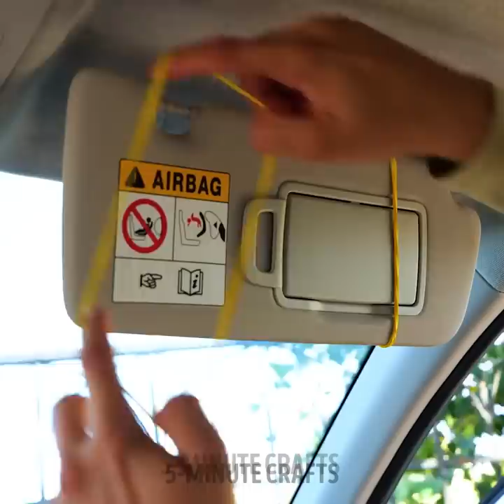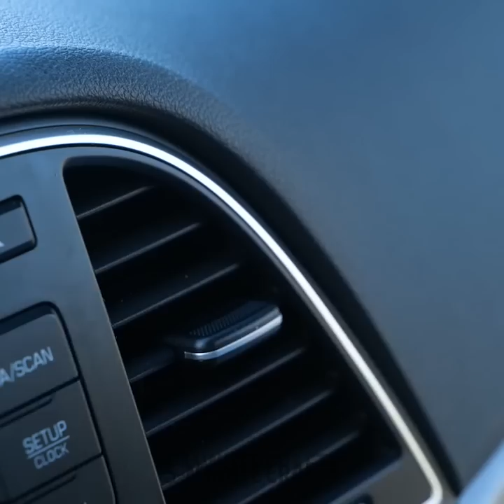Useful Car Hacks Nobody Told You About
TIMESTAMS:
00:00 Unexpected car hacks
02:18 Pool noodle hack
06:04 Wheel restoration
09:57 Deep cleaning the muddiest car ever

5-Minute Crafts DIY: ​@5MinuteCraftsDIY
5-Minute Crafts PLAY: ​@5MinuteCraftsPLAY